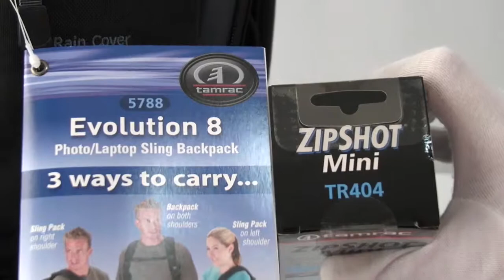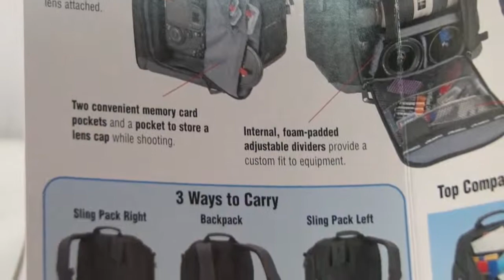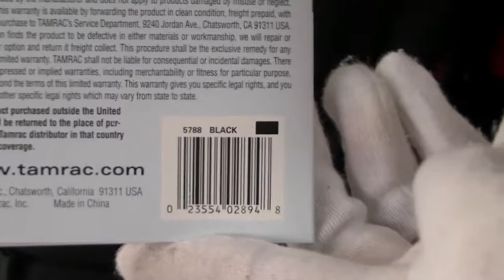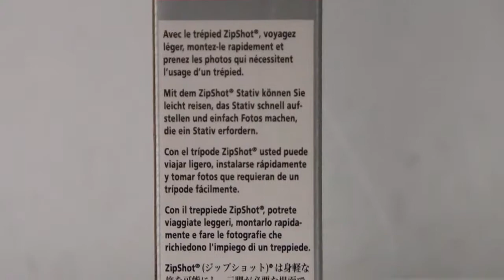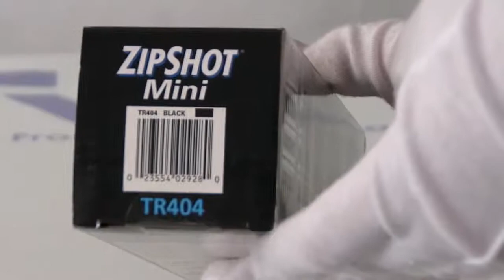[Review]Package Tamrac 5788 Evolution 8 Bk + Tr404 Zipshot Mini Tripod In Cameras & Photo